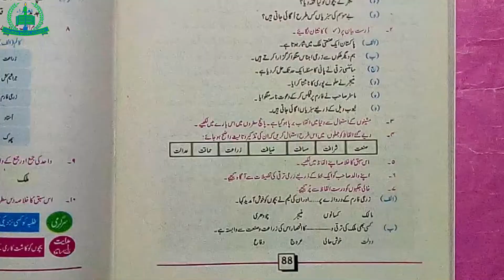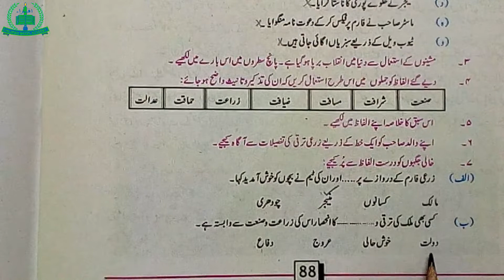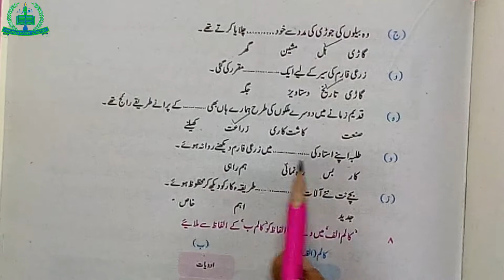Class VI Urdu Lecture 04 (14-12-2020)